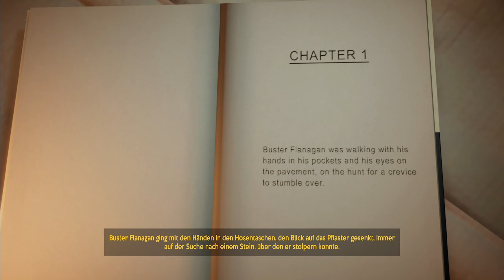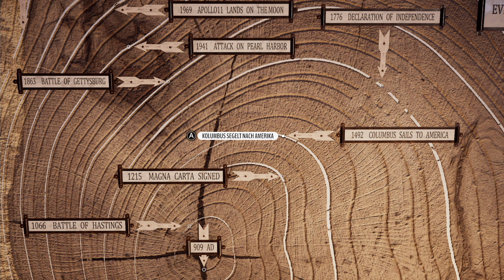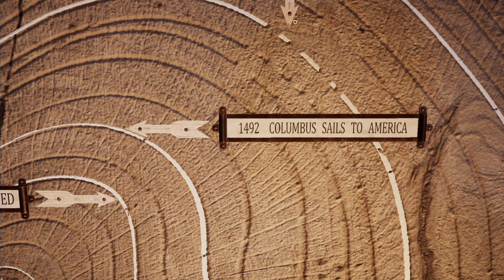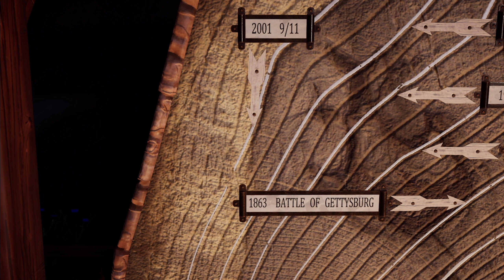Es Wird Nicht Besser #11 | Alfred Hitchcock Vertigo Deutsch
Es Wird Nicht Besser

Beschreibung
Ed Miller, ein Schriftsteller, hat den Sturz seines Autos im Brody Canyon in Kalifornien unversehrt überstanden. Im Wrack des Autos wurde niemand gefunden, aber Ed behauptet, er sei mit seiner Frau und seiner Tochter unterwegs gewesen. Er ist von dem Unfall traumatisiert und beginnt, an starken Anfällen von Höhenangst zu leiden. Als er sich deshalb in Therapie begibt, versucht er herauszufinden, was an jenem tragischen Tag wirklich passiert ist.